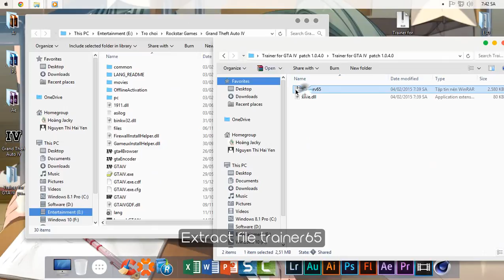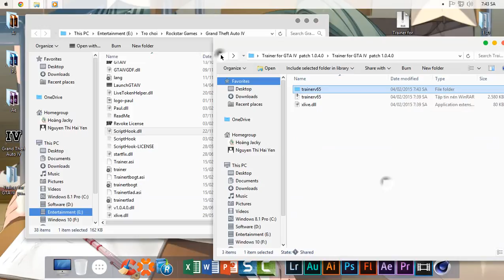How to install trainer GTA IV patch 1.0.4.0 (100 % success)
Today, I show you how to install trainer GTA IV patch 1.0.4.0. OK, Let start:

1. Extract file Trainer GTA IV  patch 1.0.4.0.
2. You will see ScriptHook.dll then delete it because it make your GTA IV crashes.
3.Then find the ScriptHook.dll - OLD PATCHES then just rename to ScriptHook.dll
4. Backup xlive.dll in folder GTA IV (unnecessary) and copy xlive.dll to GTA IV folder and replace it.

Done! Let play game.